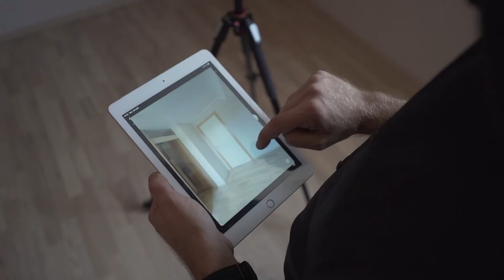Mais qui est Damien Jacquot agent immobilier Strasbourg ?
Agent immobilier depuis 2007, Damien respire immo, il vit immo… même un but du RCS ne le fera pas vibrer plus que la réalisation d’un projet immobilier.
 Damien est une tempête d’optimisme ! Si enchainer 45 visites sur votre bien vous ferait baisser les épaules et dessiner un rictus d’impuissance sur votre visage, pour Damien il n’en est rien  ! Plus de 300 propriétaires ont pu compter sur son soutien. Trouver un agent immobilier avec son expérience sera difficile, mais en trouver un avec une telle dose d’ondes positives vous sera impossible.
 Petit, il se destinait à la cuisine. Titulaire de nombreux diplômes (école hôtelière, faculté des sciences sociales), il finit par obtenir un DE négociateur immobilier.  Depuis, il performe en temps que négociateur immobilier sur l’Eurométropole. Les zones de Neudorf, Meinau, Ganzau, Stockfeld n’ont plus de secret pour lui. Il se déplacera pour vous à ½ h de l’agence rue du Lazaret à Strasbourg.
 Sa préférence ?
« Je n’ai pas vraiment de préférence, maisons, appartements, immeubles… Il ne m’appartient pas de juger le produit avec de l’affecte, je suis un professionnel avant tout ! Mon but est avant tout de faire avancer un projet de vie et c’est en cela que mon métier est génial »
Ses collègues parlent de lui :
«  J’ai beaucoup appris de Damien. D’un point de vue pro bien sûr, mais pas que... Son tempérament rayonnant à tout moment nous a tous poussés vers l’avant à un moment donné. » Florian
  Bref, vous vendez un bien immobilier. Damien sera plus qu’un très bon vendeur à vos côtés, il sera votre facilitateur de projet de vie .